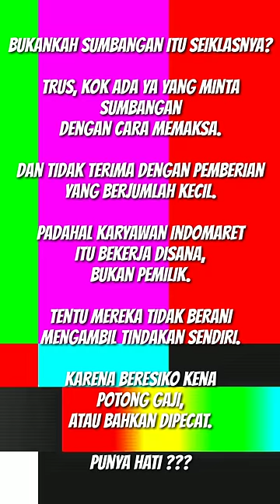Viral ormas maksa minta donasi ke Indomaret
Ormas maksa minta sumbangan ke Indomaret, dan ngamuk ngamuk tak terima dikasih seribu sama karyawannya.
Katanya pedagang sayur ngasih seratus ribu.

Bukankah donasi itu seiklasnya?
Trus, kenapa ini maksa maksa?

Ya segitulah mampunya orang ngasih kok dipaksa harus ngasih banyak.
Lagi pula mereka itu bekerja sebagai karyawan, mereka bukan bos.